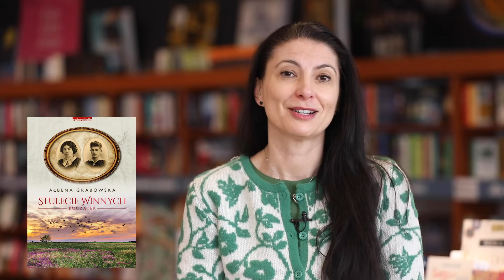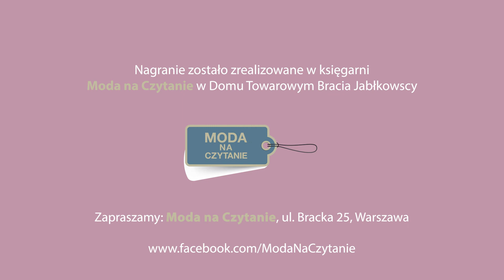"Stulecie Winnych. Początek" Ałbena Grabowska o serialu i powieści opowiadającej o początkach rodu.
"Stulecie Winnych. Początek" Ałbena Grabowska opowiada co możemy obejrzeć w czwartym sezonie serialu "Stulecie Winnych" a także o powieści "Stulecie Winnych. Początek", która opowiada o powstaniu rodu Winnych.